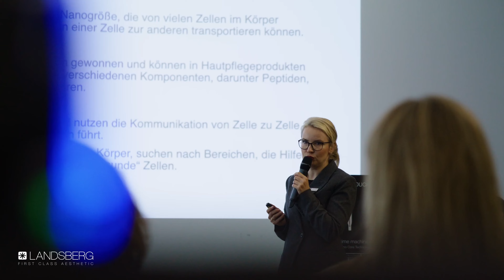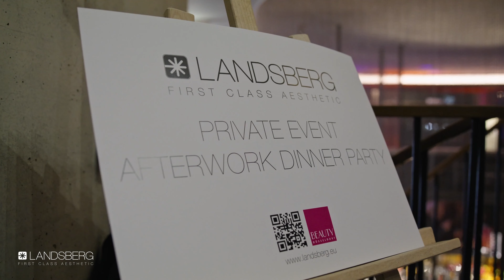Beauty 2024 Flashback by Landsberg First Class Aesthetic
We had a fantastic time at Beauty 2024 Trade Fair, where our booth stood out as a beacon of innovation in the beauty industry. From showcasing top-notch products to engaging with industry leaders, our participation was a true success. Thank you to all who visited us and to our amazing team for making it happen. Watch our highlights video to see the action!

Wir hatten eine fantastische Zeit auf der Beauty 2024, wo unser Stand als Leuchtturm der Innovation in der Schönheitsbranche hervorstach. Von der Präsentation erstklassiger Produkte bis hin zum Austausch mit Branchenführern war unsere Teilnahme ein echter Erfolg. Vielen Dank an alle, die uns besucht haben, und an unser großartiges Team, das dies möglich gemacht hat. Sehen Sie sich unser Highlight-Video an, um die Action mitzuerleben!